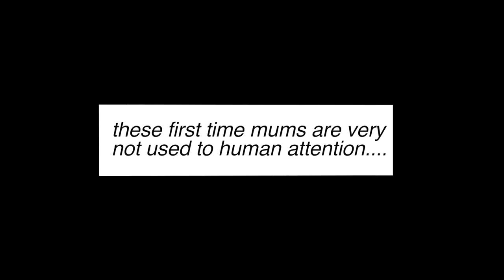She's my mum I - she's all I have !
Some mum are more experienced than others...